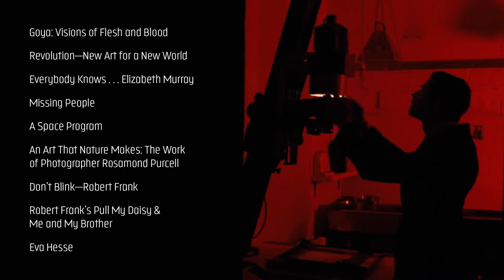FrameWorks 2017: Art on Film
A curated series of films and conversation about artists and their work and conversations, with artist Tom Sachs, about his A Space Program installation, and director Kristi Zea on the subject of her film, painter Elizabeth Murray.